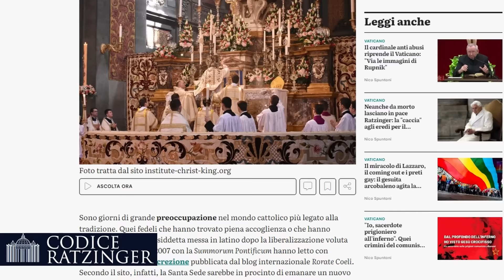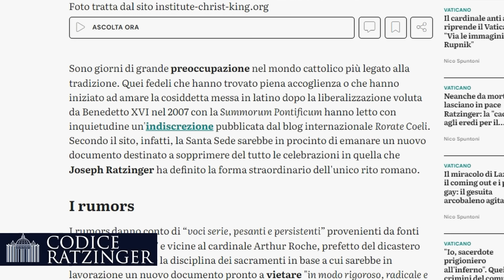Abolire il Rito antico per imporre l'antimessa gnostica: la chiave nell'una cum "submissa voce"